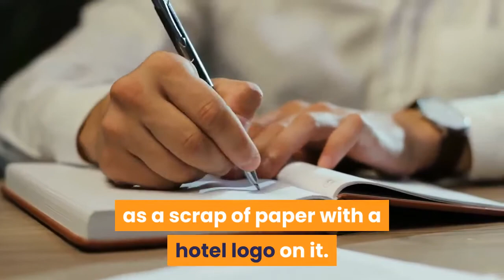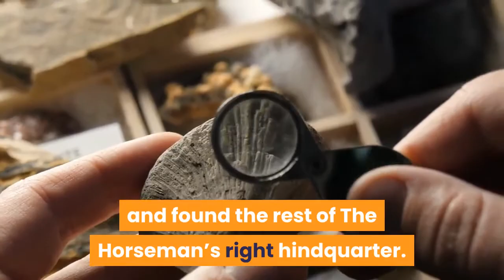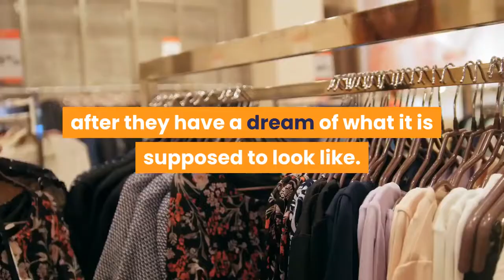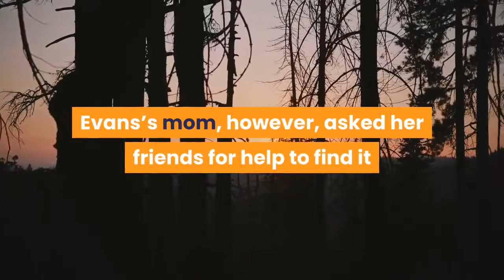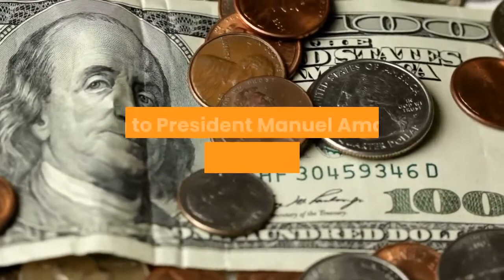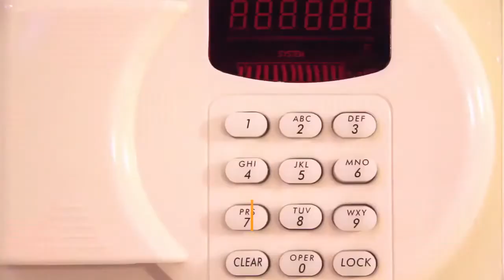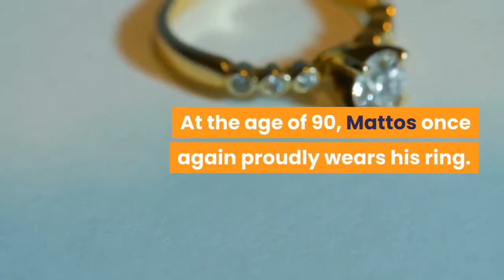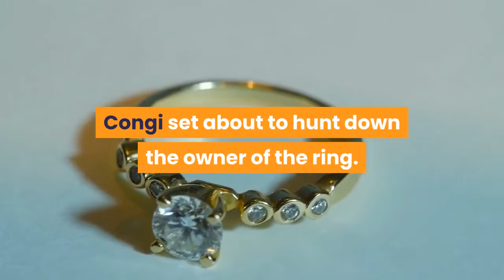🛑10 FASCINATING STORIES OF LOST AND FOUND 👉 Perfect List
This video has information about :🛑10 FASCINATING STORIES OF LOST AND FOUND  👉 Perfect List